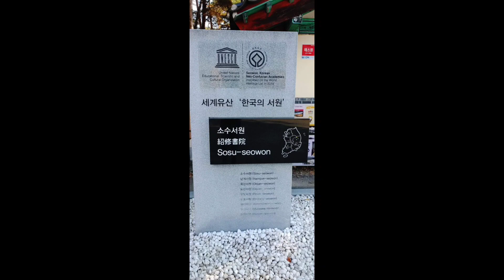★아름다운 부석사 구경하셔요.(이충자 작품)♥